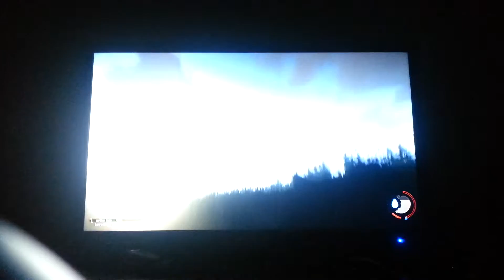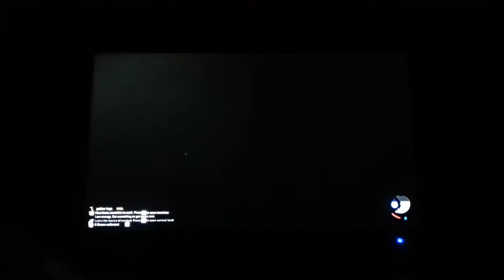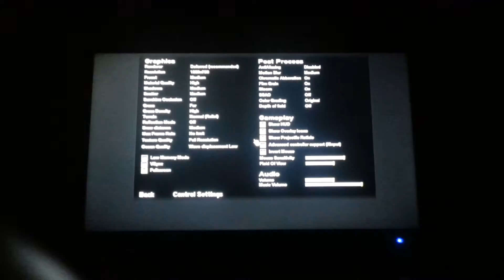The forest ep.1